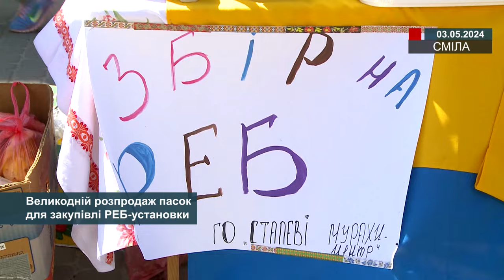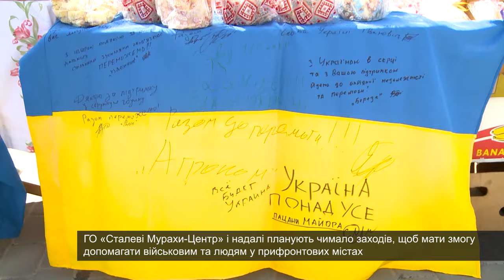Великодній розпродаж для закупівлі РЕБ-установки. Мама пекла паски для підтримки сина-захисника